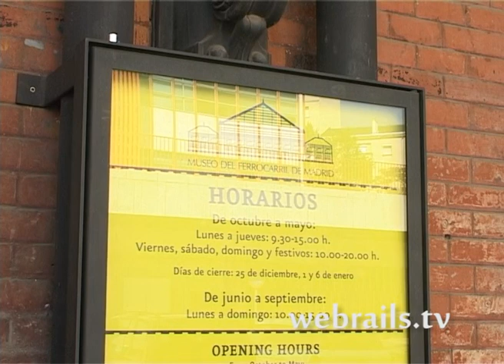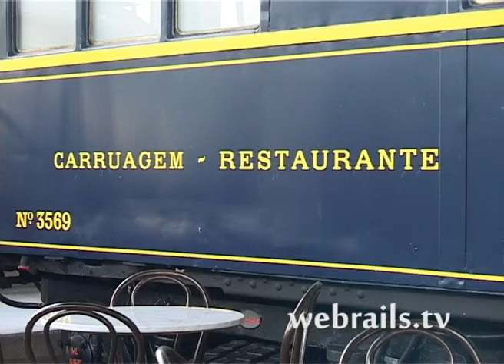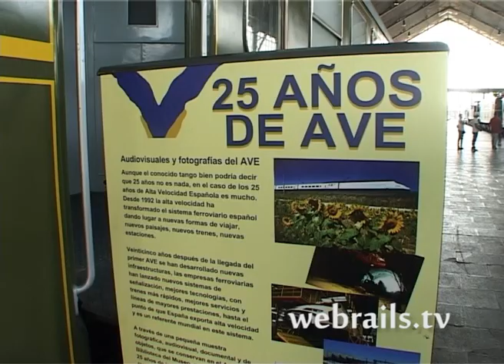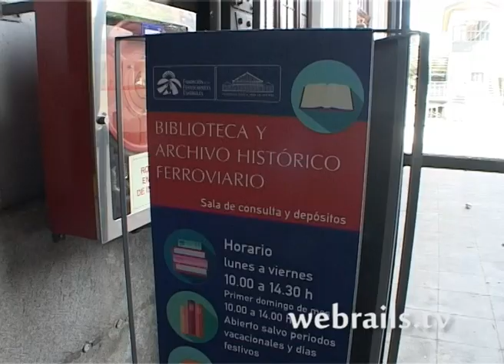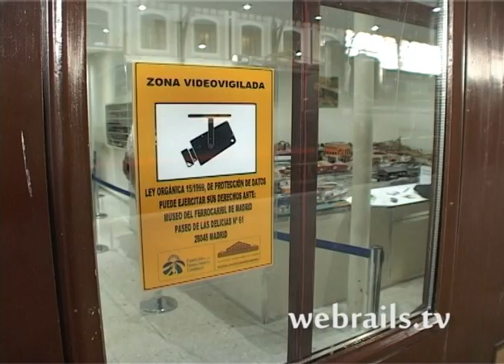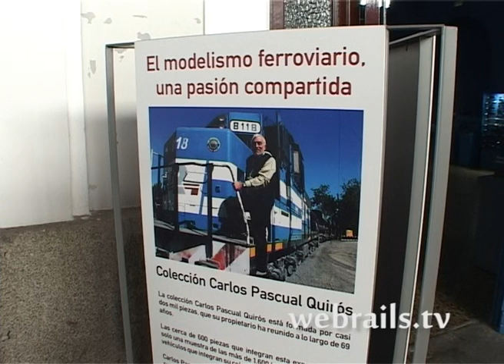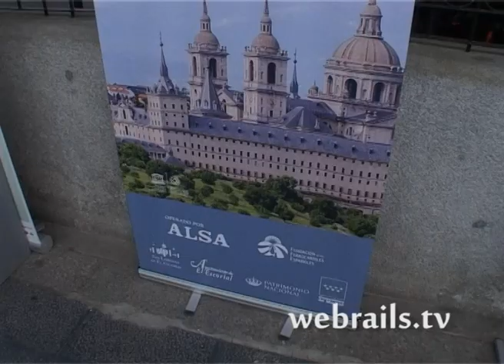Museu das Delicias - Carlos Abellán Ruiz - Parte 02